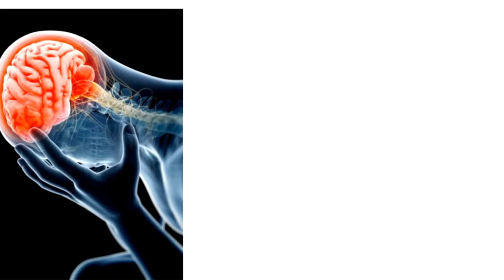வெந்நீர் குடிப்பதால் ஆபத்தா!!!!!